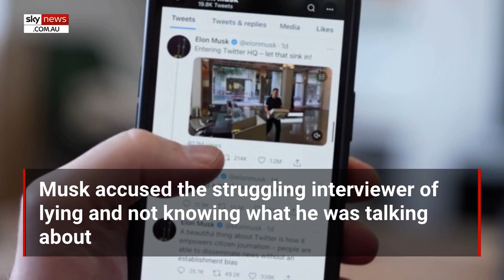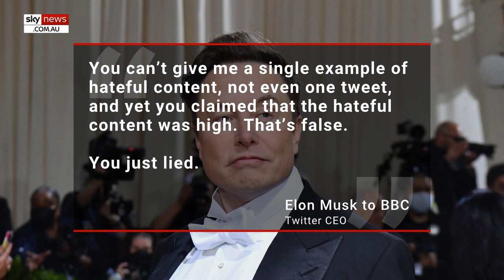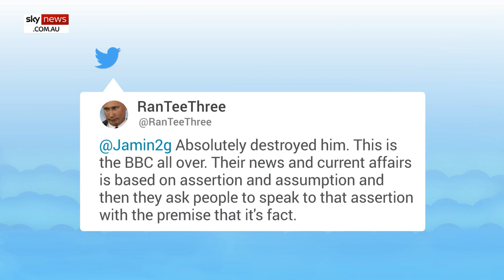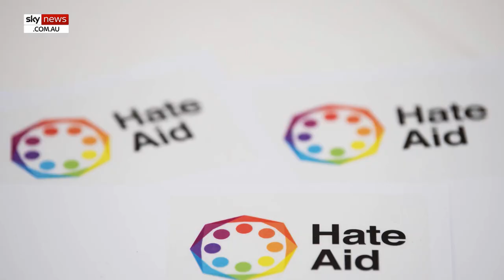Watch the moment BBC reporter is 'destroyed' by Elon Musk in trainwreck interview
Elon Musk has blasted a BBC reporter during an interview on Tuesday after demanding specific examples of hate speech the journalist claimed was rampant on Twitter since the billionaire acquired the company.